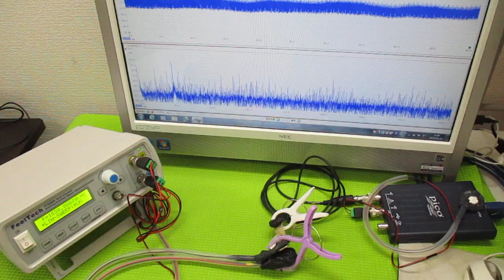メガヘルツの超音波発振制御プローブ ultrasonic-labo